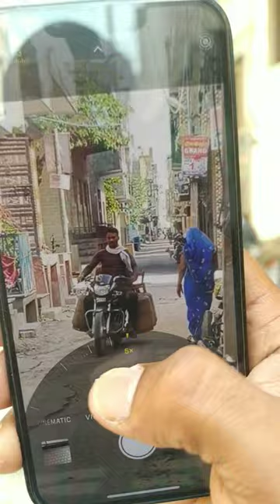iPhone 14 review camera